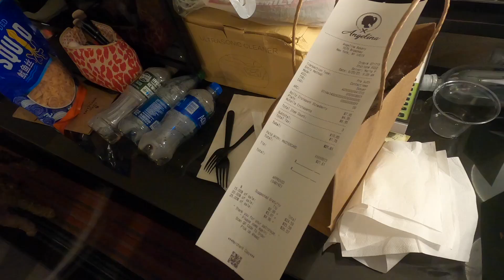NYC Vlog: Brooklyn Bridge + Little Italy + The Rock + Chinatown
Vlog #555

Today walked the most of any day so far (about 8 miles)

We started in Washington Square Park because I wanted to see the arch. Cooper was loving all of the attention with all of the Pride celebration excitement.

We went to Little Italy and all 5 Tiberino's were all in 'Italy' this time :). We bought some fabulous souviner shirts. We did also repeat the bathroom scene from our Italy cruise.

We closed out the walking with crossing the entire Brooklyn Bridge.

Cooper had the time of his life today and we all had so much fun spending time together.

On the way home, we picked up the famous Magnolia Bakery Banada Pudding and their newer flavor Strawberry!